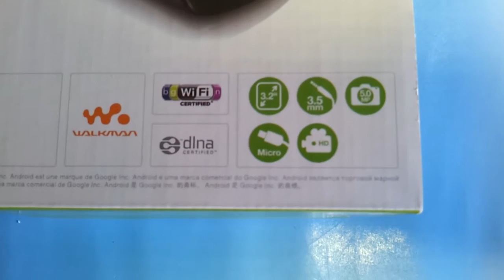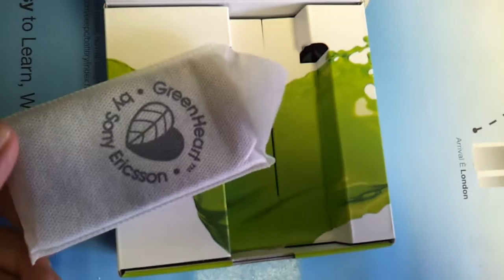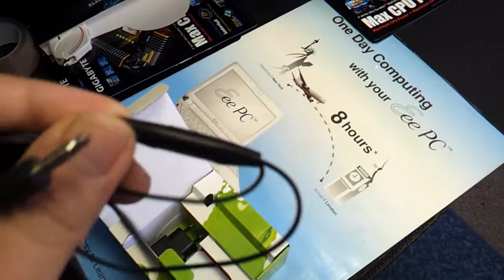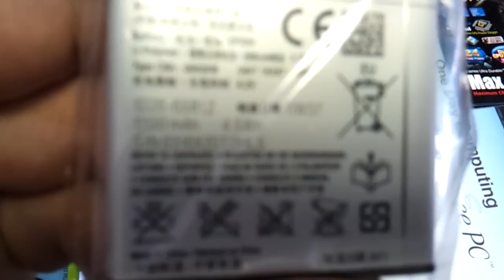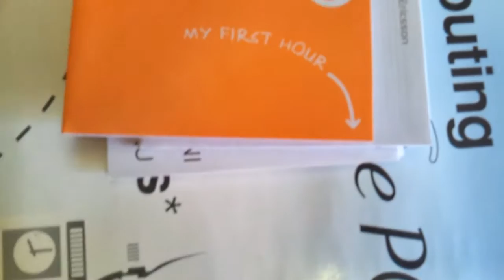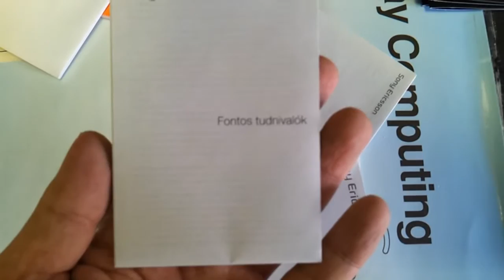Sony Ericsson Live With Walkman kicsomagolás (Unboxing) HD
Sony Ericsson Live With Walkman kicsomagolás. More videos | Videó a telefonról és arról, hogy mit rejt annak doboza. Minden készülékünk gyári kártyafüggetlen, magyar gyártói garanciás és magyar menüs, köztük ez is!